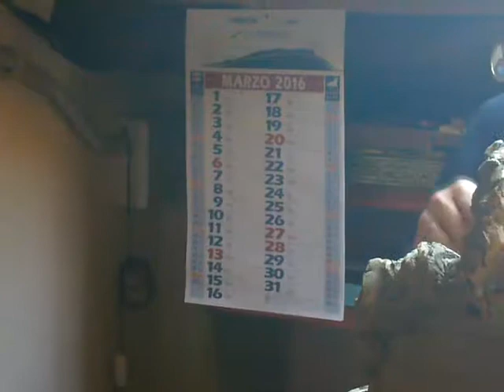...donne del '68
Olivia Orgnacco Di Toma
”…la mia Arte è un pensiero senza fine “